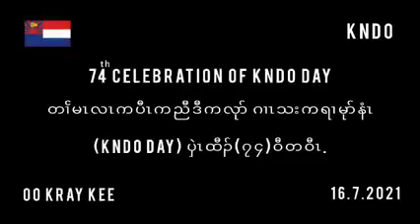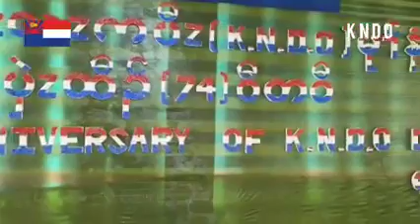KNDO Day 7/16/21